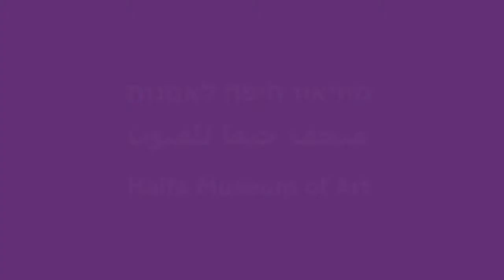אמיר יציב, תערוכת הזוכים, 2013 | The Winner 2013, Amir Yatziv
אמיר יציב, זוכה פרס עידוד היצירה, מציג את עבודתו "הסימולטן, 2014" המוצגת בימים אלו בתערוכת הזוכים 2013 במוזיאון חיפה לאמנות
צילום ועריכה: יואב בצלאל הפקות וידאו